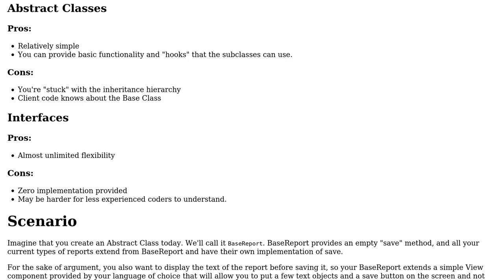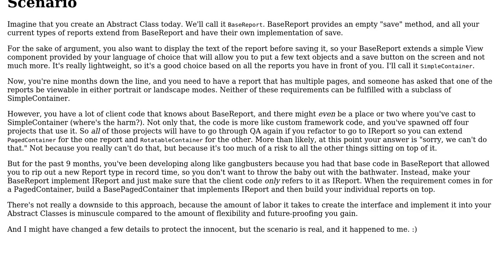Software Engineering: Interface Dependencies or Abstract Classes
With thanks & praise to God, and with thanks to the many people who have made this project possible! | Content (except music & images) licensed under CC BY-SA | Music | Images & others | With thanks to user svick user Lotok user Amy Blankenship and the Stack Exchange Network Trademarks are property of their respective owners. You are responsible for your own actions.